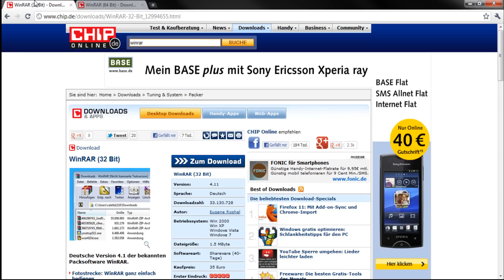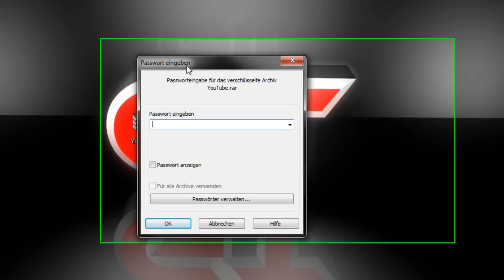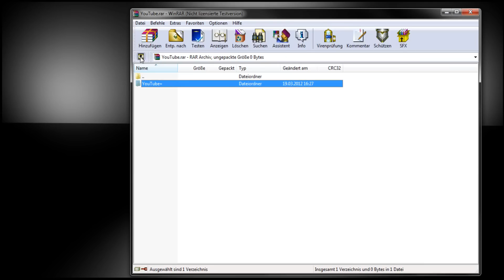WinRar Archiv / Ordner mit passwort schützen windows 7 [German] [HD 1080p] - GermanTutorialInHD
Heute zeige ich euch wie ihr Ordner mit einem Password schützen könnt.